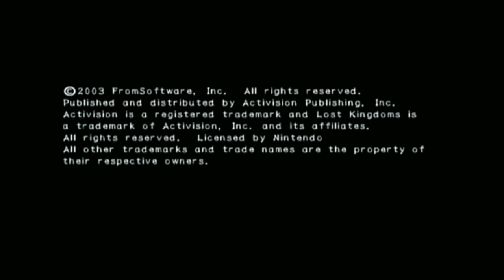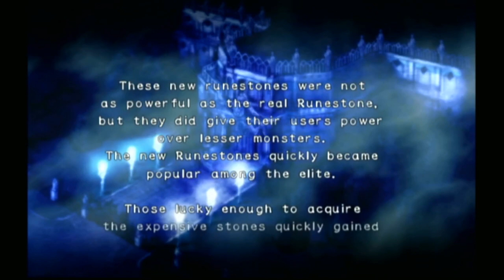Tara Grimface: Card Fighter Extraordinaire - Wounded Edge Plays Lost Kingdoms 2 Ep. 1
This is my OC, Tara Grimface. She is called that because she never smiles, because she is always sad. She's always sad because her parents don't love me and i hate them all the time